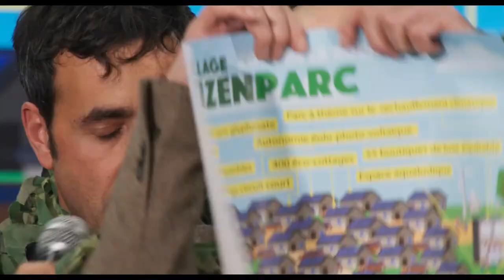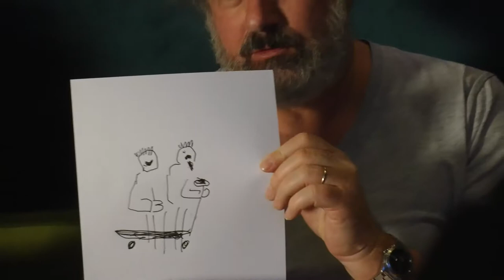Interview En même temps Gustave Kervern & Vincent Macaigne